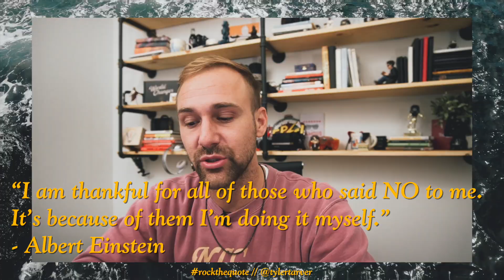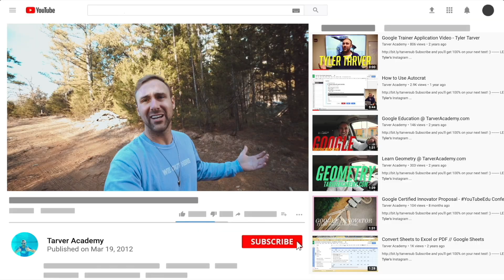I am thankful for all of those who said NO to me Albert Einstein Quote